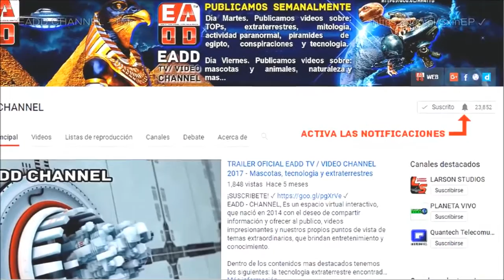Pitbull american pitbull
Pitbull